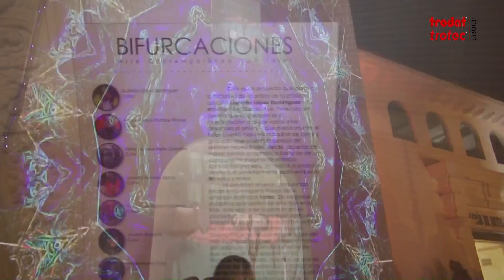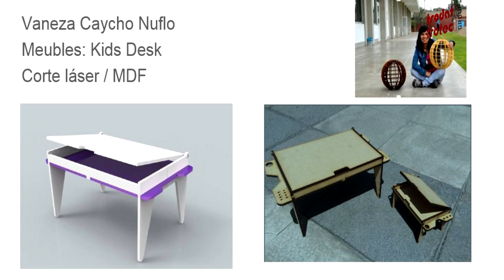Lima Design Week 2016 | Trotec Laser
Trotec Láser ha estado presente en la LDW2016 presentando las soluciones láser para el arte, el diseño y la expresión de la creatividad.